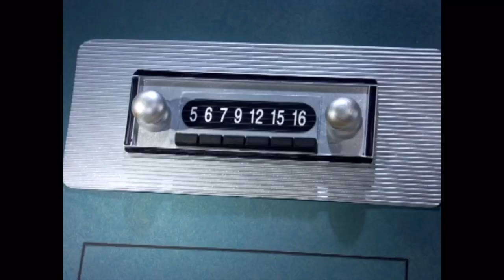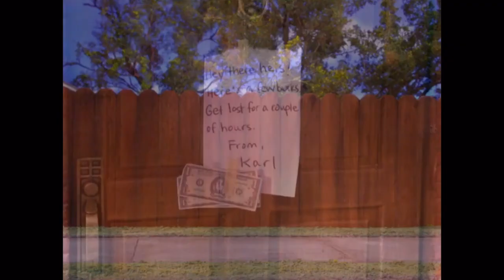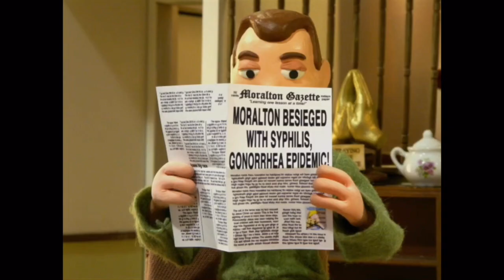Moral Orel Out of Context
homosexuality... *gasp!*